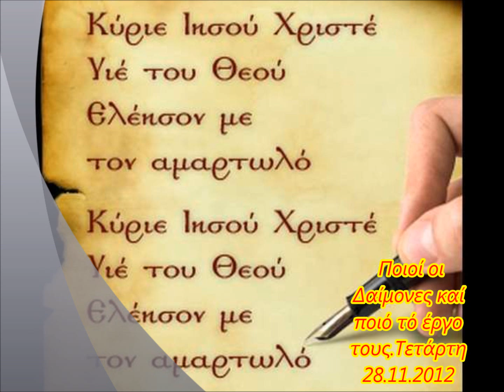Π.Σ.Αναγν.Ποιοι Δαίμονες καί ποιό τό έργο τους.28.11.2012.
Ολες οι ομιλιες του Π.Στεφανου κυρηγματα πρωινα και βραδυνες ομιλιες μπορουν να βρεθουν και να κατεβουν απο-